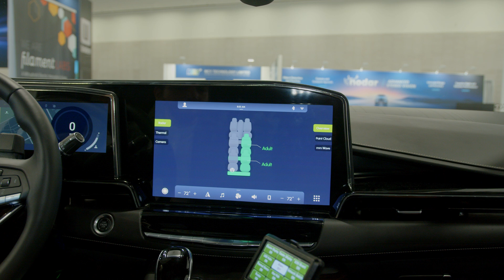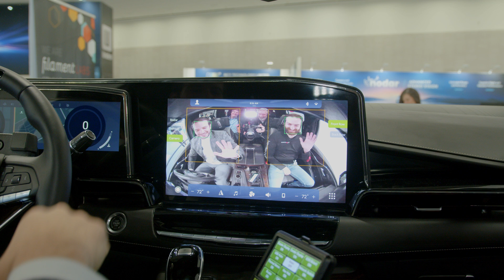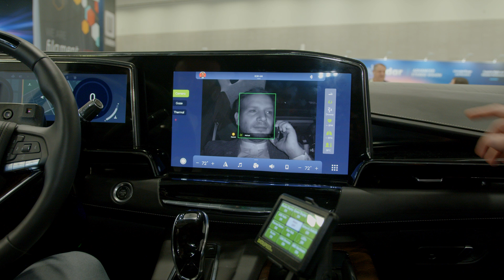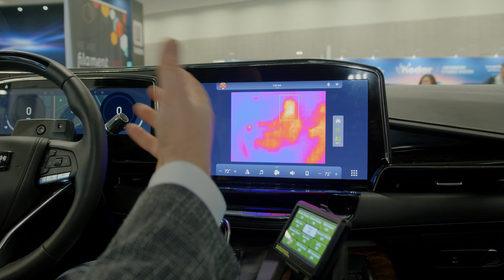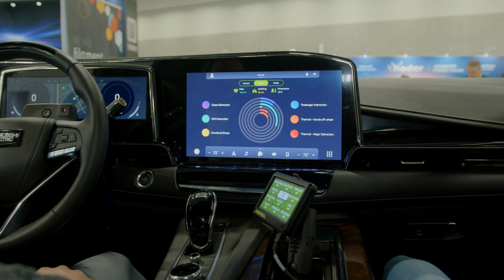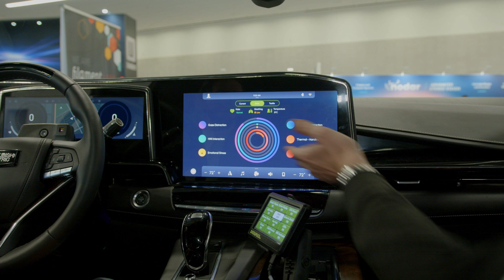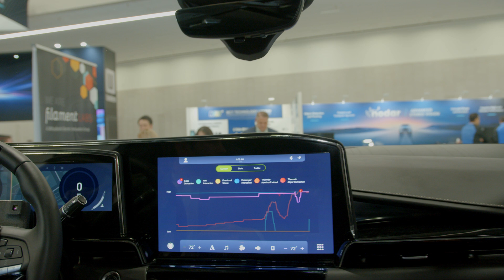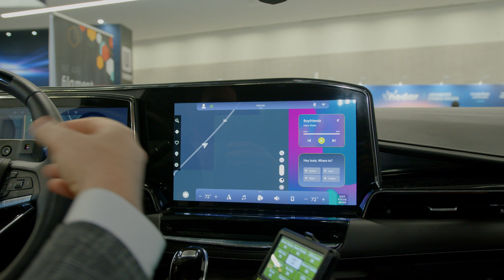Get In | Taking Driver Monitoring Systems to a New, Feature-Rich Level | S3E4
Welcome to Season 3, Episode 4 of “Get In: The Software-Defined Vehicle Podcast from BlackBerry.” This series explores the possibilities created by — and technologies behind — the revolution in automotive we are witnessing today.

In this fourth episode of Season 3, we visit the Consumer Electronic Show® (CES) 2024 to talk to Michael Horani, Director, Advanced Engineering at Mitsubishi Electric, about how his company is at the forefront of DMS, with the help of BlackBerry® QNX® and BlackBerry IVY®.